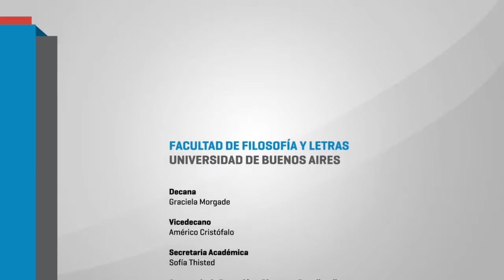Reconocimiento a docentes investigadores de la carrera.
Jornada de celebración 60 años de la carrera de Geografía.
08/11/2013